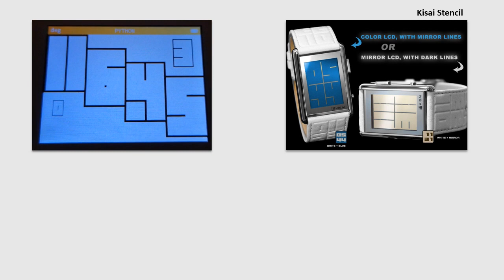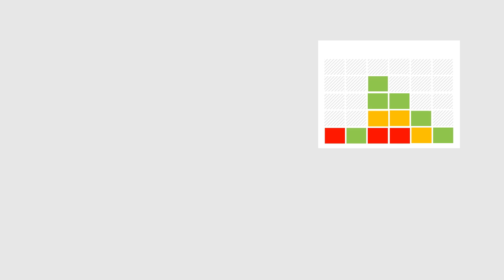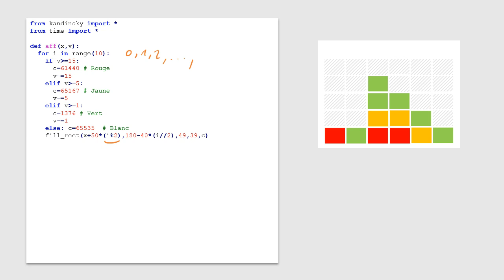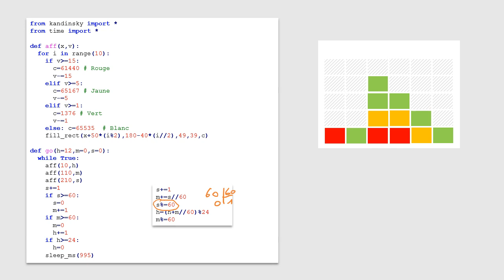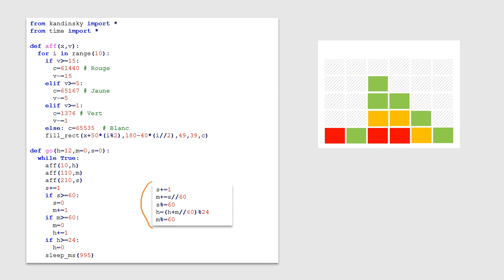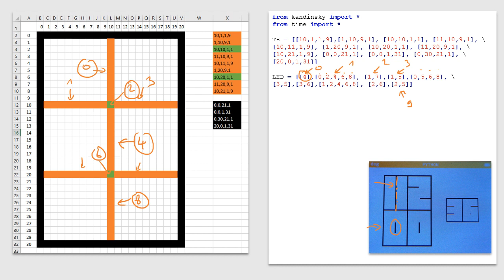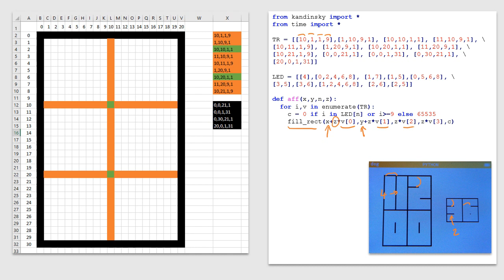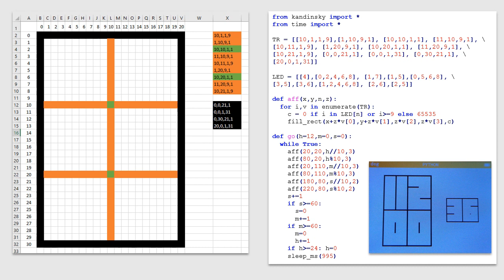20 - Créer des montres Tokyoflash (Python sur NUMWORKS)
Vingtième exercice Python avec comme support la calculatrice Numworks.

Lien pour récupérer le fichier .bin à installer sur la machine

Et bien entendu les programmes à récupérer si vous ne voulez pas les taper :